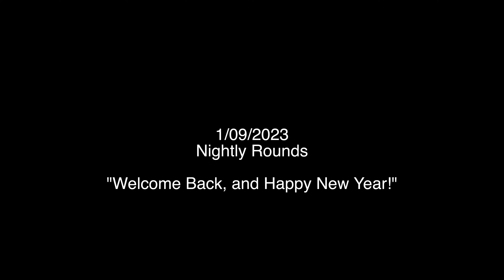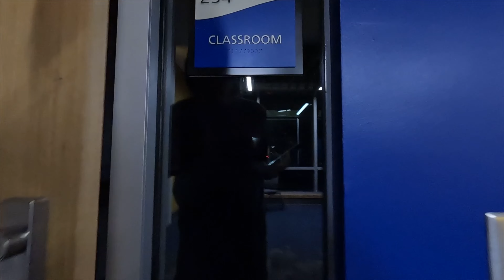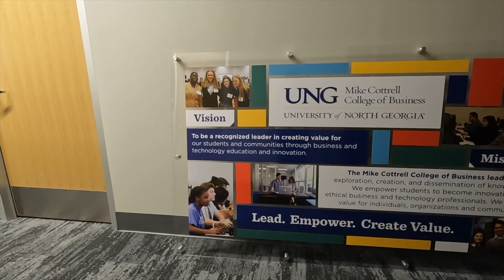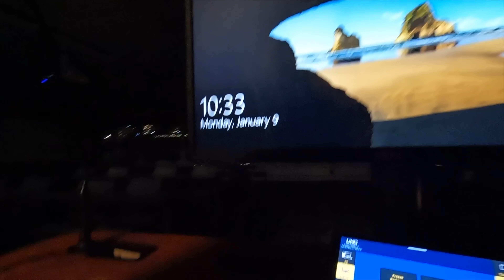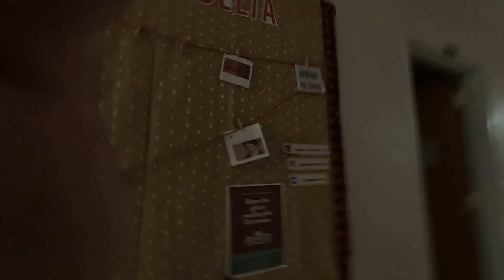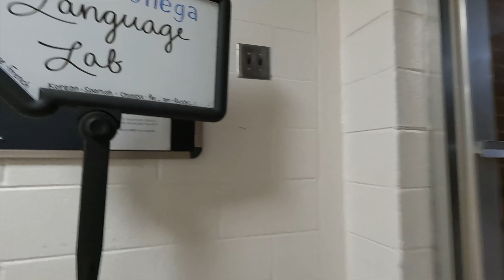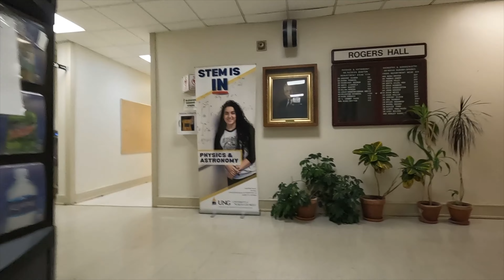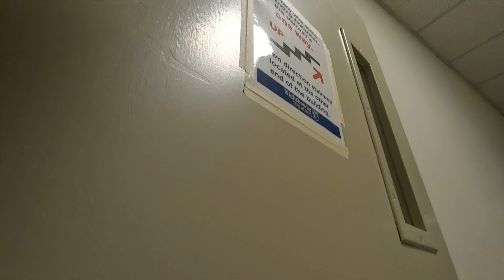1/09 Nightly Rounds - "Welcome Back, and Happy New Year!" #042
Hello everyone, and happy new year! I hope everyone had a wonderful holidays and the new year is off to a great start!
We're back at it again with nightly rounds, and go figure - nothing much special on the first night...